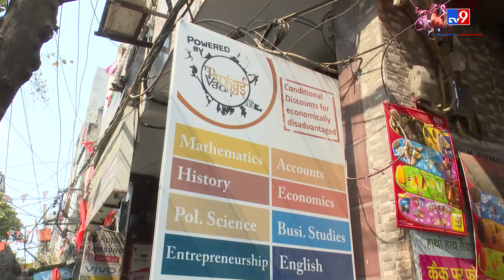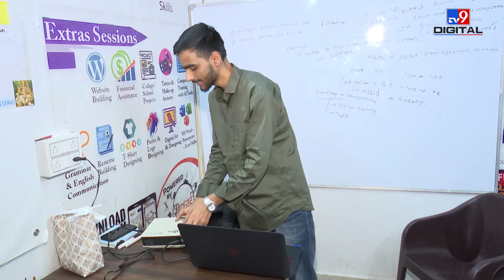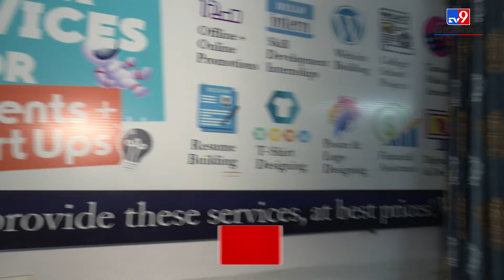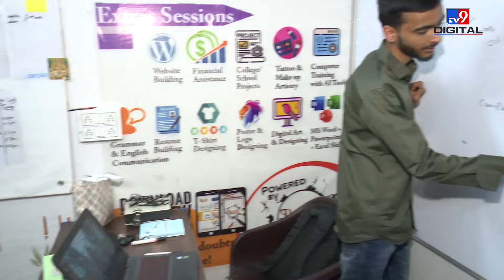Delhi Government की Business Blasters Scheme ने बदल दी बच्चों की किस्मत!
दिल्ली सरकार की बिजनेस ब्लास्टर योजना ने अब रंग दिखाना शुरु कर दिया है. बच्चे इस योजना के जरिए स्टार्टअप के जरिए पैसे कमा रहे हैं. गौरतलब है कि मुख्यमंत्री अरविंद केजरीवाल और तत्कालीन शिक्षा मंत्री मनीष सिसोदिया सितंबर 2021 में योजना की शुरुआत की थी . इस योजना का लक्ष्य स्कूल के स्तर पर युवा उद्यमी तैयार करना है.
Delhi Government's Business Blaster Scheme has now started showing results. Children are earning money through startup through this scheme. It is noteworthy that Chief Minister Arvind Kejriwal and the then Education Minister Manish Sisodia had started the scheme in September 2021. The aim of this scheme is to prepare young entrepreneurs at the school level.